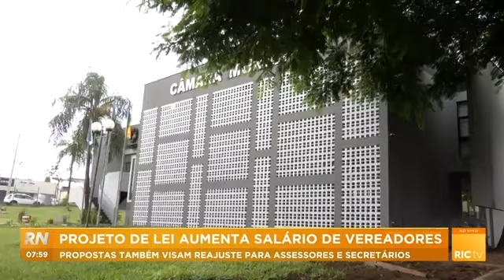Projeto de lei aumenta salário de vereadores